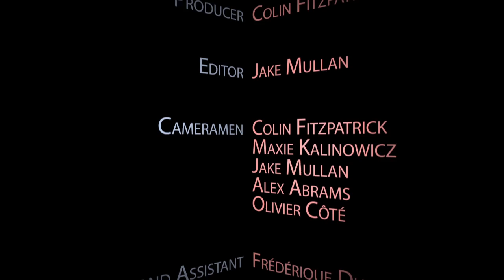2012 Profuga CRC Robotics Highlights Video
Video of highlights from the 11th annual CRC Robotics Competition, Profuga 2012, held at Vanier College in Ville-Saint-Laurent, Montreal, Quebec, Canada.

Video made for CRC Robotics by Colin Fitzpatrick / JBate Productions

Music used in the video:

"Facepalm" -- originally by Nick Thayer
Published by: OWSLA 2012
Sound recording administered by: INgrooves

"Civilization" -- originally by Justice
Published by: Ed Banger Records under exclusive license to Because Music

"Aural Psynapse" -- originally by deadmau5
Published by: Ultra Records

"Dill The Noise" -- originally by Dillon Francis & Kill the Noise
Published by: OWSLA

"Professionl Griefers" -- originally by deadmau5

"I.D.G.A.F.O.S" -- originally by Dillon Francis
Published by: Mad Decent Publishing
Sound recording administered by: Indmusic